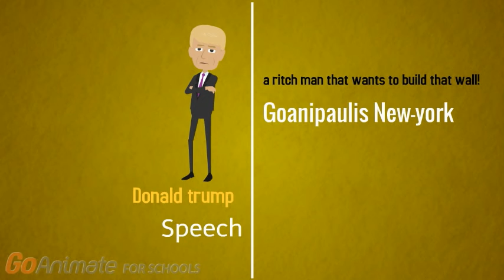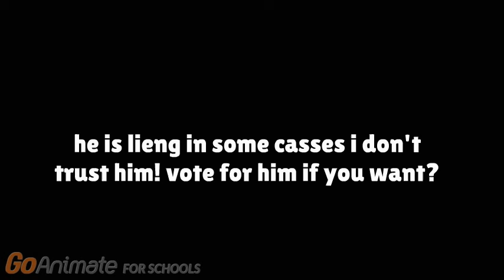Donald trump speech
Donald trump lies and roasts the electers to be the winner don't fall to his trap!